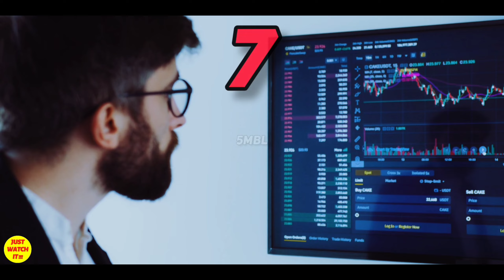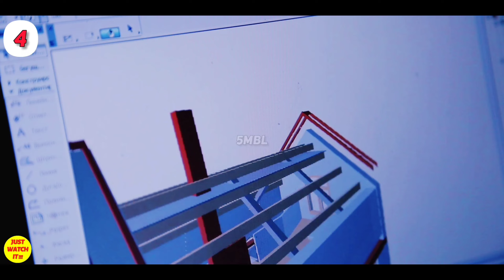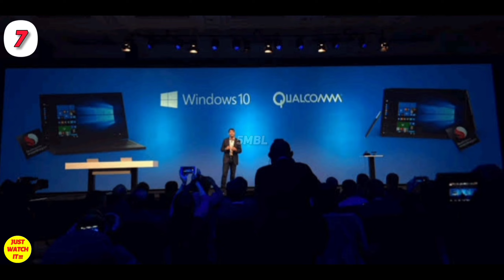*Totally New Sector* के Stocks मे Investment करके बनो करोडपती 1001% पैसा🤑 | 5MBL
⚠️Notice - Please Consult Your Own Financial Advisor or Conduct Your Own Research Before Acting on My Advice.
I and My Channel Will Not Be Held Liable for Any Damage Suffered by Any Viewer or Follower as a Result of My Views; Also, the Views Provided on My Channel Are Provided at No Cost to All Viewers, and No Price Will Be Charged.
For Such Views, From Any Viewer. The Same Viewing by Me Should Not Be Interpreted as a Call or Tip for Commercial Benefit. The Channel's Purpose Is to Provide Information Based Only on My Personal Expertise and Experience as a Common Stock Market Trader.
THE STOCK PRICES MAY HAVE CHANGED WHILE YOU WERE WATCHING THE VIDEO.

TimeStamp
0:00 - Intro
0:49 - Meta Platforms Inc. (FB)
1:17 - Unity Software Inc. (U)
1:31 - Roblox Corp. (RBLX)
1:41 - Autodesk Inc. (ADSK)
1:50 - Microsoft Corp. (MSFT)
2:00 - Nvidia Corp. (NVDA)
2:23 - Qualcomm Inc. (QCOM)

✅ 𝘼𝙗𝙤𝙪𝙩 𝙑𝙞𝙙𝙚𝙤 -
When Facebook announced a corporate name change to Meta Platforms Inc. (ticker: FB) in October 2021, many investors began to worry about how disruptive the metaverse may be. The metaverse concept revolves around the creation of interconnected virtual online ecosystems in which individuals may live, work, and play. Self-driving cars, telephones, and even the internet were previously science fiction notions, despite the fact that a real-life "Matrix" may look to be science fiction. The global metaverse market might reach $800 billion by the mid-2020s, according to Bank of America. Right now, there are seven metaverse stocks to buy.

जब फेसबुक ने अक्टूबर 2021 में मेटा प्लेटफॉर्म्स इंक (टिकर: एफबी) में कॉर्पोरेट नाम बदलने की घोषणा की, तो कई निवेशकों को चिंता होने लगी कि मेटावर्स कितना विघटनकारी हो सकता है। मेटावर्स कॉन्सेप्ट इंटरकनेक्टेड वर्चुअल ऑनलाइन इकोसिस्टम के निर्माण के इर्द-गिर्द घूमता है जिसमें व्यक्ति रह सकते हैं, काम कर सकते हैं और खेल सकते हैं। सेल्फ-ड्राइविंग कार, टेलीफोन और यहां तक ​​कि इंटरनेट पहले विज्ञान कथा धारणाएं थीं, इस तथ्य के बावजूद कि वास्तविक जीवन "मैट्रिक्स" विज्ञान कथा लग सकता है। बैंक ऑफ अमेरिका के अनुसार, 2020 के मध्य तक वैश्विक मेटावर्स बाजार 800 अरब डॉलर तक पहुंच सकता है। अभी सात मेटावर्स स्टॉक्स में खरीदारी करनी है।

🎥Mᴏʀᴇ Usᴇғᴜʟ Pʟᴀʏʟɪsᴛs ▶️ -